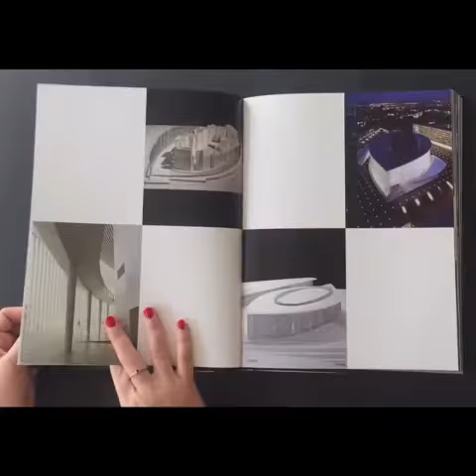Portzamparc Buildings monography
Pritzker Prize–winning architect Christian de Portzamparc is renowned for bold yet artful architecture that is at once sensitive to its context while at the same time being novel, adventurous, and frequently exciting. One57, the soaring residential skyscraper in New York, with unparalleled views of Central Park, is perhaps his most famous building in the United States, but his work ranges widely across the globe, from an extraordinary handkerchief puff–shaped boutique for Christian Dior in Seoul to a low-winged arabesque of a building for the wine producer Cheval Blanc to a mysterious temple of the modern for Casarts in Casablanca. This volume, the first major comprehensive book on Portzamparc’s work in more than three decades, is a revelation and a comprehensive survey of the work of one of the world’s most innovative and exciting architects at the height of his powers.